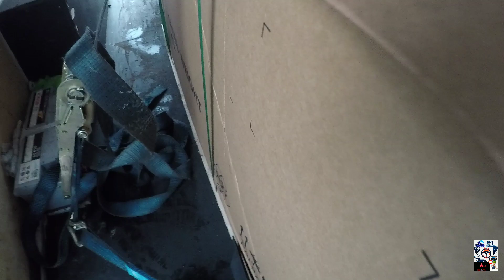🔴Asigurarea Mărfii❌Încărcare din Franța🇫🇷